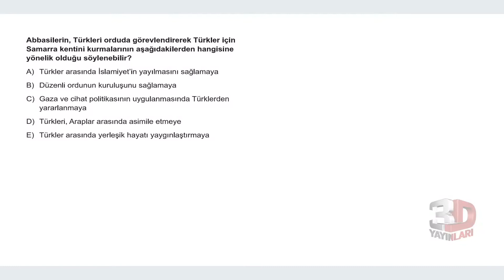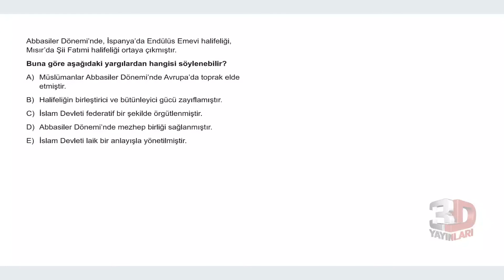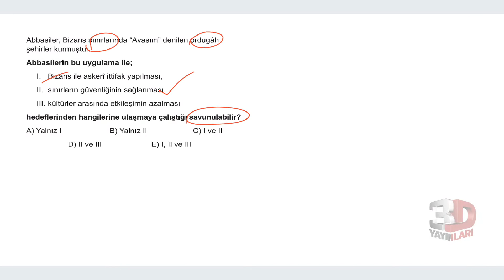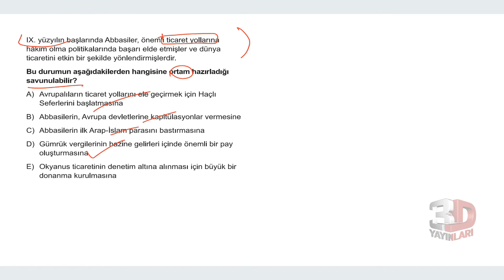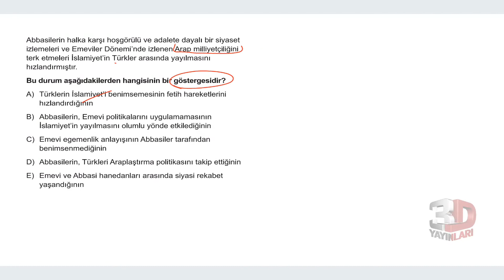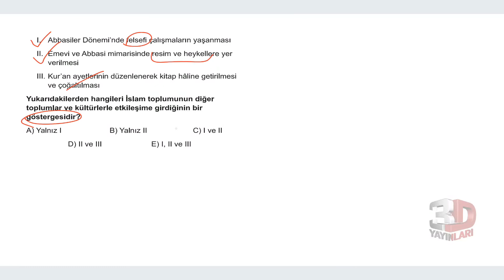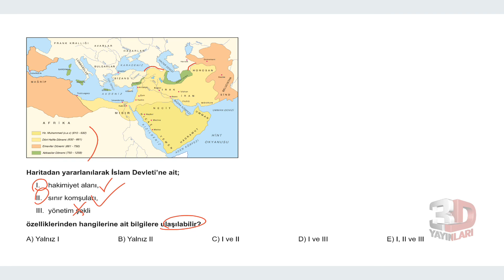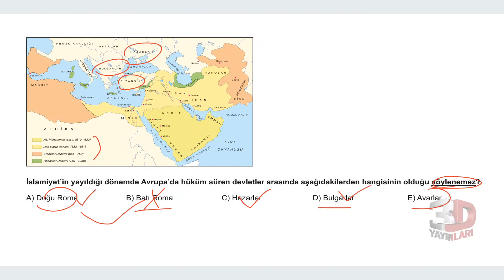TYT Tarih Soru Bankası Bölüm 04 Test 04 Soru Çözümleri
🎞 Soru Listesi
▶ 00:00:00 Bölüm
▶ 00:00:00 Soru 1
▶ 00:01:25 Soru 2
▶ 00:02:13 Soru 3
▶ 00:03:07 Soru 4
▶ 00:04:49 Soru 5
▶ 00:06:15 Soru 6
▶ 00:07:21 Soru 7
▶ 00:08:40 Soru 8
▶ 00:09:14 Soru 9